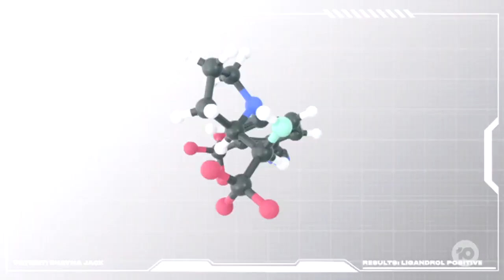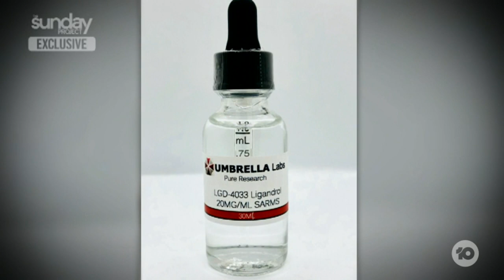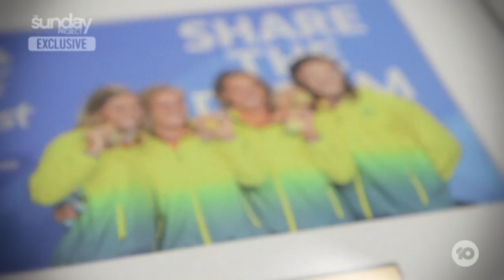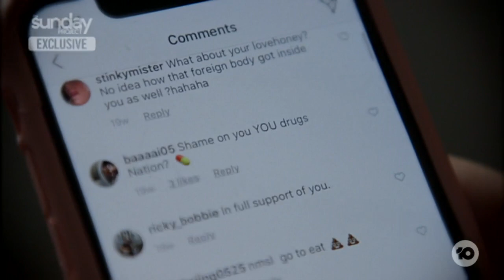Shayna Jack Speaks Out | The Project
The 21-year-old is back in the spotlight today but a lot of what you may have heard is simply wrong. So here now, in her own words, is Shayna’s side of the story.